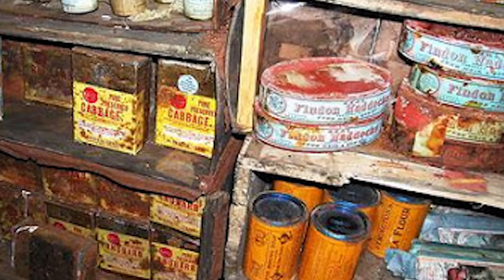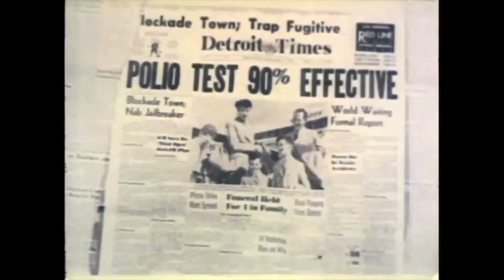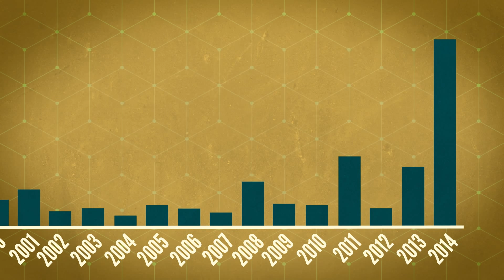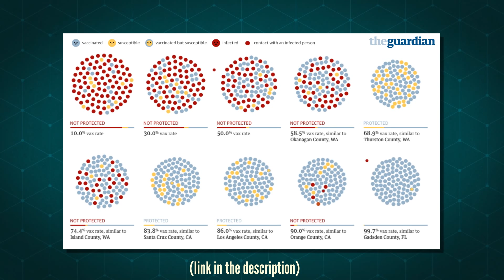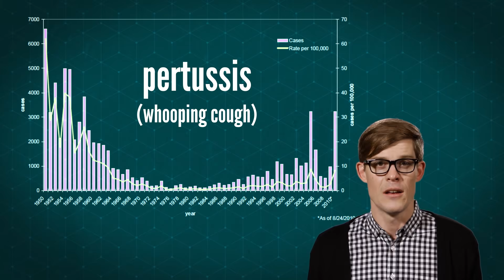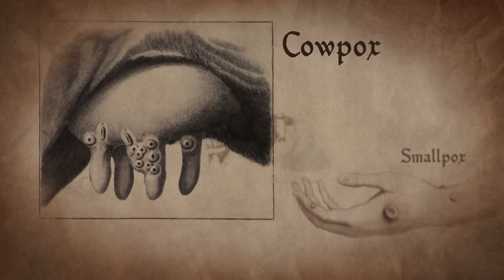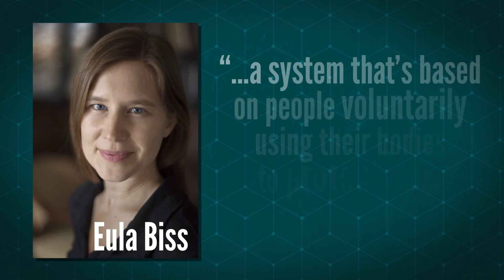Why Vaccines Work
A dose of reality about vaccines…
↓ More info and sources below ↓

As more and more parents are choosing not to vaccinate their children or are vaccinating them later, diseases like measles are making a comeback. What's behind this antivax movement? Are vaccines safe? How do vaccines work? Why do some people claim there is a link between vaccines and autism? This week we look at why are people afraid of something that has saved so many lives, and the history and science of vaccines.

REFERENCES AND FURTHER READING:

"The Panic Virus" by Seth Mnookin
"On Immunity" by Eula Biss

The Robert Falcon Scott expedition and the lost cure for scurvy, by Maciej Cegłowski

There Was No First Human health (industry) mmr polio